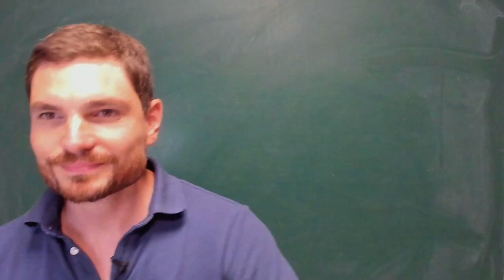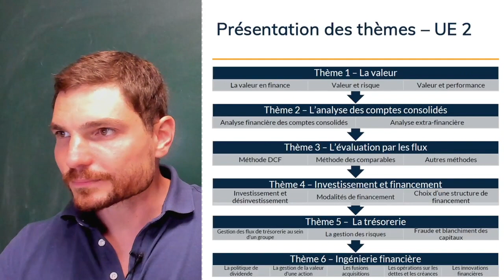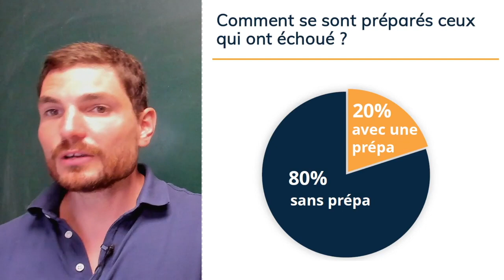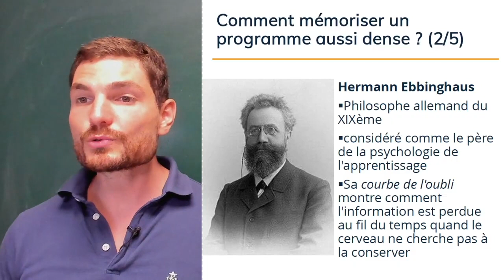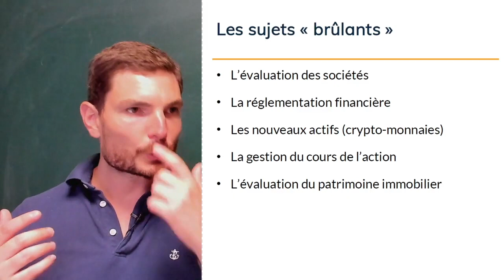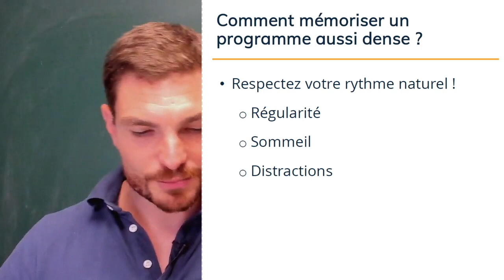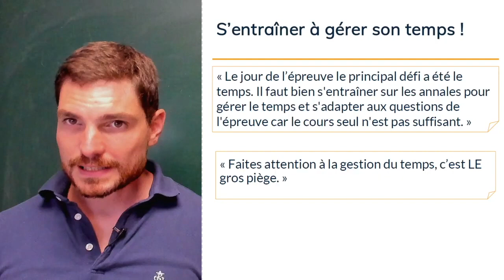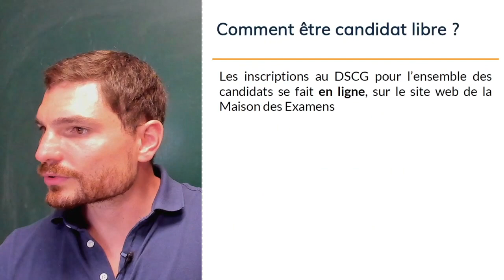DSCG - UE 2 : l'essentiel à savoir en finance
Vous êtes candidats à l’UE2 du DSCG ? Cet événement est fait pour vous !

Face à une matière aussi technique, les candidats qui réussiront l’une des UE les plus redoutées du DSCG, à savoir l'épreuve de Finance, sont ceux qui sauront finement maitriser les méthodes de résolution des cas. Quelle stratégie adopter à 4 mois de l’examen ? Comment organiser ses révisions pour être sûr d’être prêt le jour j ?

Pierre-Louis Gourdoux, normalien, agrégé d'économie-gestion et spécialiste du DSCG, vous donne rendez-vous pour marquer le coup d’envoi de votre préparation à l’épreuve, à 4 mois de l’échéance. A l’occasion de ce cours, Pierre-Louis se donne pour objectif de démystifier cette épreuve (qui fait l’objet d’un fort taux d’échec : 74% de notes en-dessous de 10 sur les dernières années) en revenant avec vous sur ses caractéristiques essentielles, les points de méthodologie à respecter et les astuces à mettre en place pour vérifier tous vos résultats le jour J.

Au programme :
✅ Présentation générale, réforme, format de l'épreuve : à quoi ressemblera l’UE2 en 2021 ?
✅ Les notions essentielles à maîtriser
✅ Des conseils méthodologiques pour le mois à venir et le jour j.
✅ Les pièges qu'il faut absolument éviter

Dans cette vidéo :
00:00 - Introduction
08:12 - Présentation de l'épreuve
12:14 - Comment rebondir sur un échec ?
22:36 - Comment mémoriser un programme si dense ?
28:55 - Faut-il réviser certains thèmes en priorité ?
32:50 - Comment gérer son temps ?
43:03 - Comment réviser efficacement ?
46:30 - Lisez les observations du jury sur les UE que vous repassez
47:15 - Conseils et témoignages d'anciens
53:11 - Quelques informations pour les candidats libres